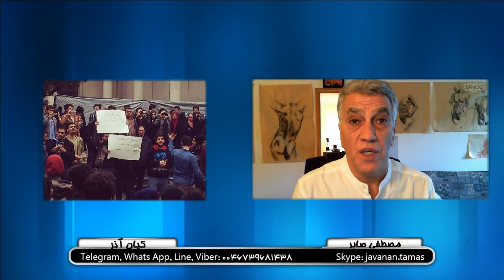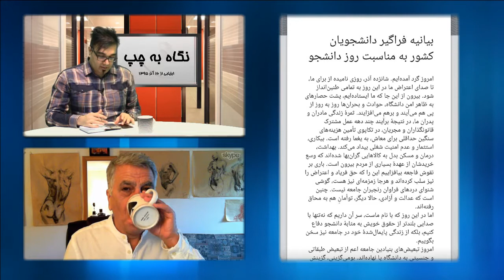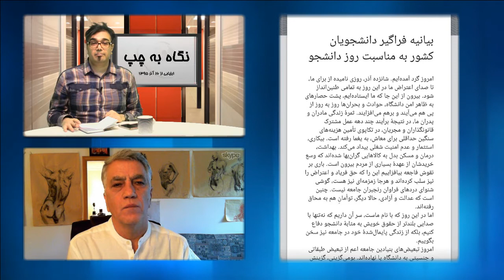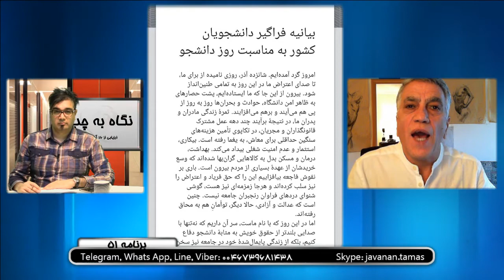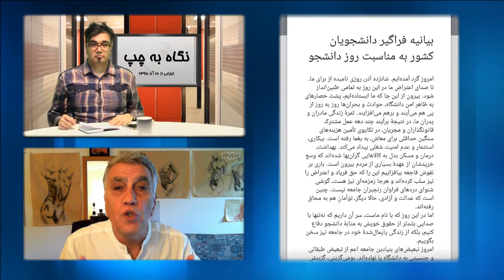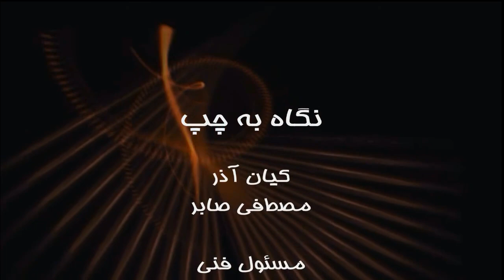نگاه به چپ۵۱ : ارزیابی ازشانزده آذر ۱۳۹۵،کیان آذر ومصطفی صابر-۶ دسامبر۲۰۱۶